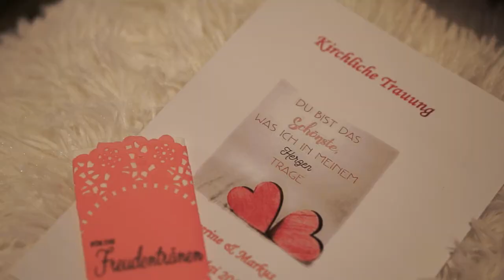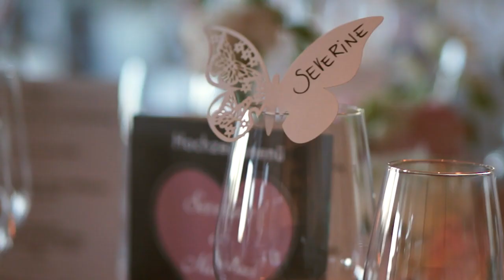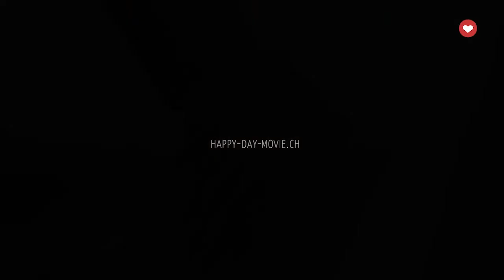Happy Day Movie Hochzeitsfilm Severine und Markus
Wir durften die Traumhochzeit von Severine und Markus begleiten. Die kirchliche Trauung in Bauma Sternenberg, ein tolles Videoshooting am Pfäffikersee mit Drohne und den Abschluss im Landgasthof Wassberg. Lasst Euch von diesem Hochzeitsfilm  inspirieren!